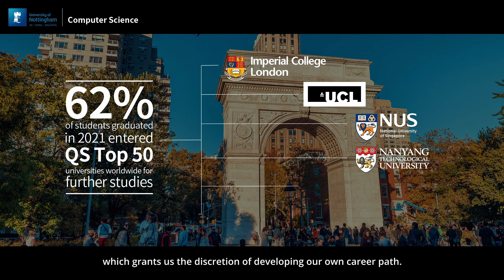University of Nottingham Ningbo China spotlight on BSc (Hons) Computer Science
This degree course is designed to produce high-quality graduates who command a sound technical knowledge of the broad aspects of computer science.

You will gain an appreciation of current computing practice and skills that you can apply immediately after graduation.

A Computer Science degree from the University of Nottingham Ningbo, China, will ensure you are perfectly positioned to understand how to program modern computers of various kinds, including high-performance computing, personal computers, smartphones, games consoles, robotics and embedded systems.

You will also be equipped to design and implement the systems of the future, whether traditional software systems or intelligent software/hardware systems widely used in various fields.